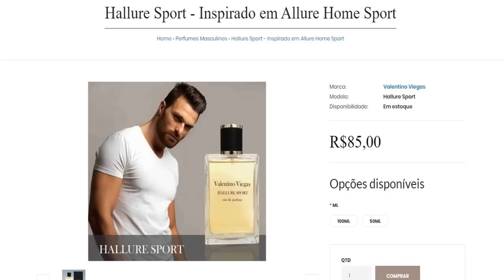COMO SE TORNAR INTERESSANTE E CHAMAR MAIS ATENÇÃO | Faça as Pessoas Te Notarem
Aprenda a chamar mais atenção e se tornar alguém interessante para outras pessoas! VEJA O VÍDEO!